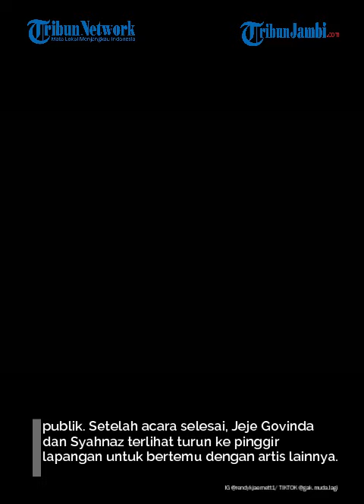Momen Jeje Govinda Dipeluk Erat Caca Tengker Depan Syahnaz Sadiqah Disorot